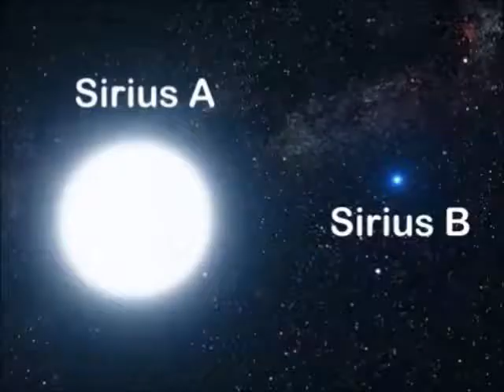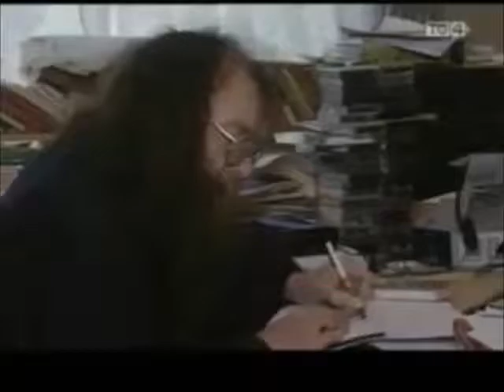Sir David Attenborough , The Bull McCabe and Eddie Lenihan battle in a world quiz Parody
Sir David Attenborough ,The Bull McCabe and Eddie Lenihan battle in a world quiz ( Educational Parody) . All the anwsers are real , so you might even learn something interesting !Made this for anyone interested in things like Uzbekistan , Sirius , Carlitos Way  , Midges , Fort Knox etc Starring natures own Sir David Attenborough , The Fields Bull McCabe and Irish supernatural storyteller Eddie Lenihan
The characters are not reflective in any way of the real people